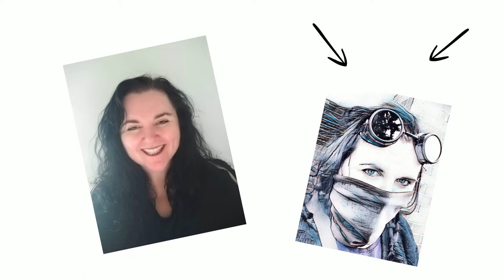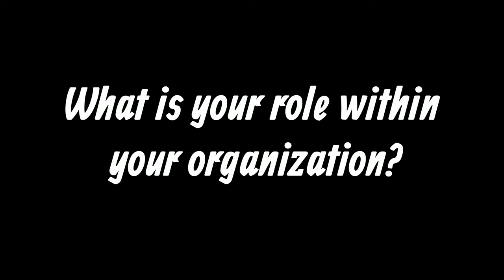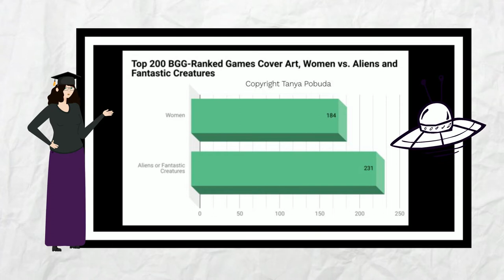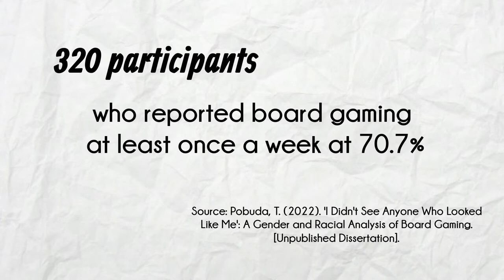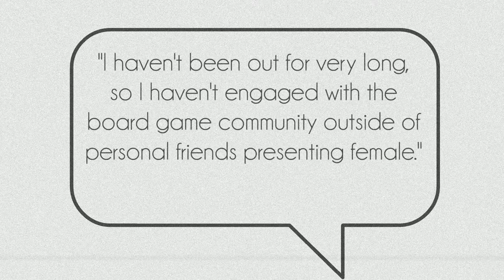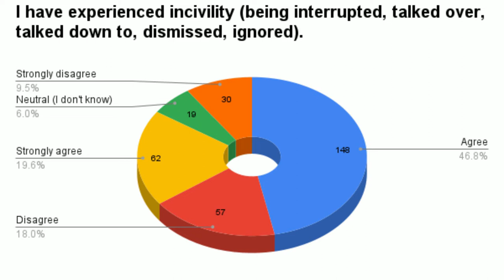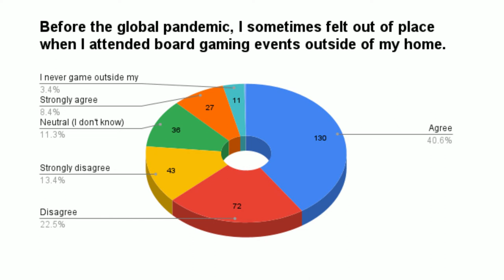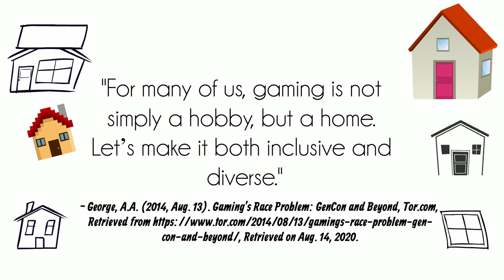GuestLectureNov302022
For Professor Lao